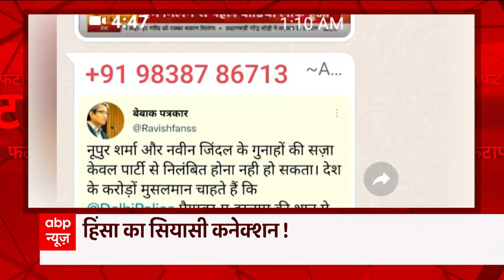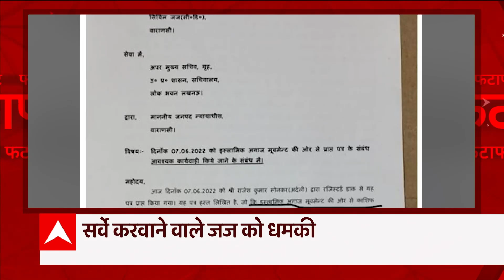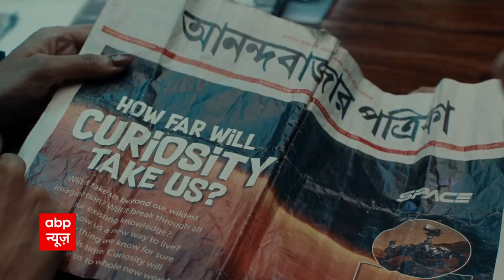Speed News: BJP युवा मोर्चा का नेता हर्षित श्रीवास्तव गिरफ्तार। Kanpur Clash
कानपुर हिंसा में आज जांच तेज हुई ।.पुलिस और फोरेंसिक विभाग की टीम ने हिंसा की जग दीवारों पर पत्थरों के निशान की तस्वीरें जुटाईं. सफाई कर्मचारियों से की पूछताछ.
कानपुर हिंसा के बाद भी माहौल बिगाड़ने की कोशिश. समाजवादी पार्टी के नेताओं के व्हाट्सएप ग्रुप में भड़काऊ कंटेंट का दावा.ग्रुप में हिंदू विरोधी एजेंडे से जुड़े एसपी विधायक अमिताभ बाजपेई, इरफान सोलंकी समेत एसपी नगर अध्यक्ष.
कानपुर हिंसा में बीजेपी युवा मोर्चा के जिला मंत्री हर्षित श्रीवास्तव गिरफ्तार, विवादित पोस्ट करने का आरोप,  अब तक कुल 54 गिरफ्तारियां